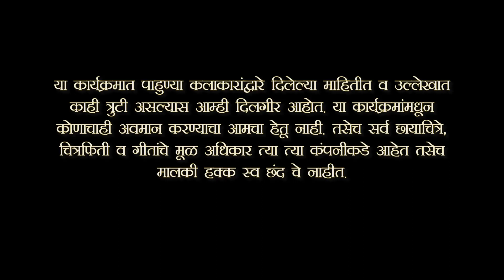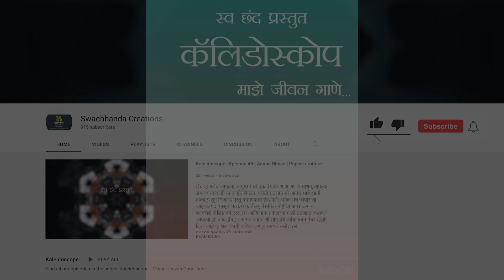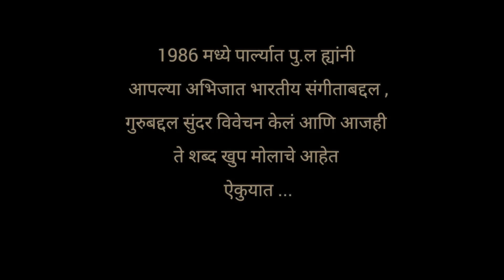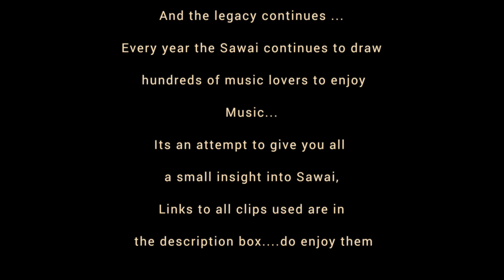Kaleidoscope | Episode 73 | "Sawai" memories |सवाई गंधर्व भीमसेन महोत्सव, काही आठवणी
नमस्कार आणि शुभ नवं वर्ष.नवीन वर्षाच्या हार्दिक शुभेच्छा
आज एक नवीन भाग आणि त्यात आम्ही तुम्हाला घेऊन जात आहोत एका सफरीवर.संगीताच्या.
पुण्याच्या सुप्रसिध्द महोत्सवाची सुरुवात झाली १९५३ मध्ये आणि यंदा त्याचे ६८वें वर्ष नुकतेच संपन्न झाले.
काही निवडक जुन्या चित्रफिती आणि ध्वनिफिती तुम्हाला एक वेगळा अनुभव देतील त्या काळाचा जेंव्हा हा महोत्सव सुरू झाला.
तीस वर्षांचा अनुभव गाठीशी असणारे श्री आनंद देशमुख  त्यांचा आठवणी सांगतील.
दिग्गज व नवोदित कलाकारांची सांगड घालत हा महोत्सव आजही गर्दी खेचतो.
पुण्याचा
 सवाई गंधर्व भीमसेन महोत्सव 💐 मंतरलेल्या रात्री

तुम्ही बघा व नक्की शेअर करा.
Hello and welcome to a brand new episode.
We today take you all on journey through 1953 where this prestigious event started and is equally loved today by music connoisseurs.
Pune's Sawai gandharva mahotsav 💐
We also share with you here links to the various videos we have used so that you can enjoy the full videos.
Hope you have a good time watching the episode.
Links to videos used in the episode

Thanks to
Anand Deshmukh 💐
Mohan. Ranade 💐
Farhan Amin 💐
Alurkar Music House 💐
Ram Kolhatkar 💐